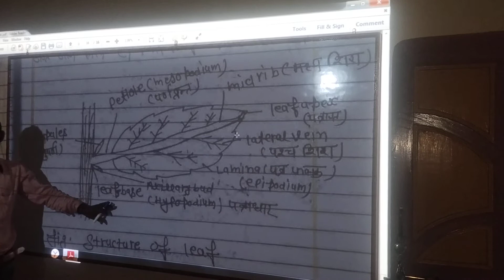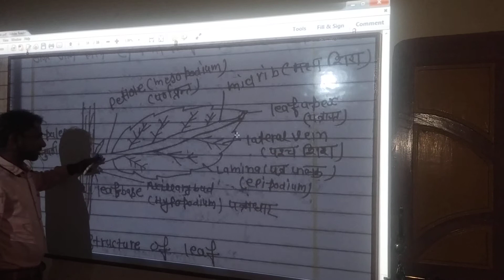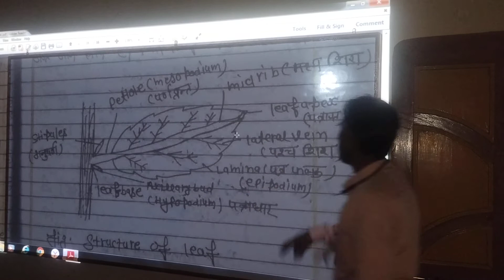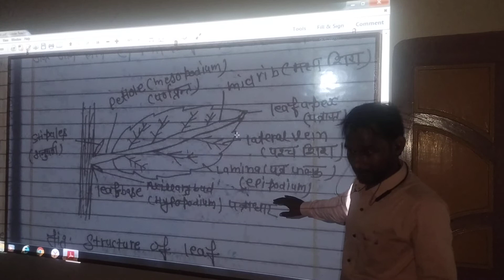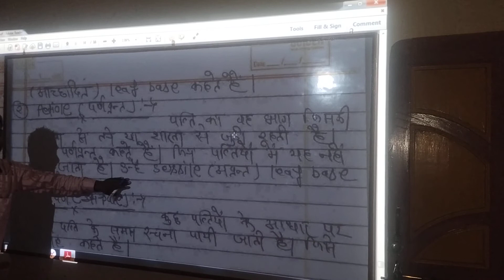class 11 unit 2 chapter 8 video 17